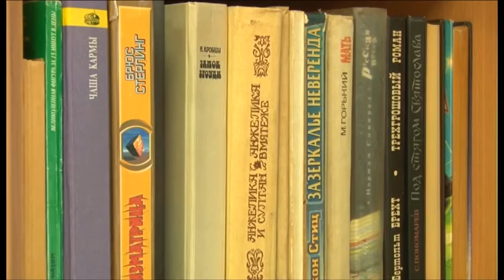По поручению главы Анапы территорию Детской городской больницы благоустраивают и озеленяют